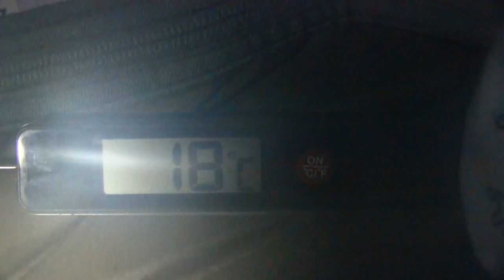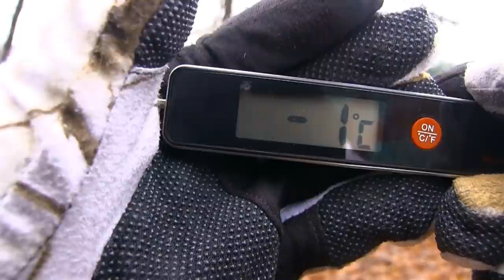ÜBERLEBEN im Biwaksack | fjellduken Extrem | Wintertest 🥶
Willkommen zu einem exklusiven Selbsttest mit selbst gekauftem Equipment (kein Sponsoring)!
(zusätzlich noch ein Salto für FritzMeineke)

Hier wollte ich mal den Jerven Fjellducken Extrem testen und schauen, ob man damit eine oder mehrere Nächte überleben kann. Also OHNE ALLES an Ausrüstung mitzuschleppen.